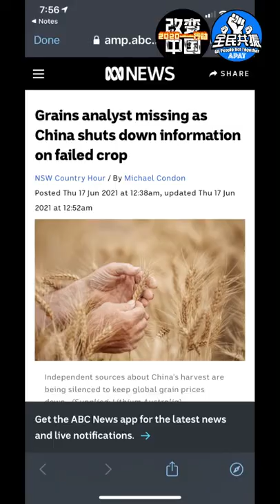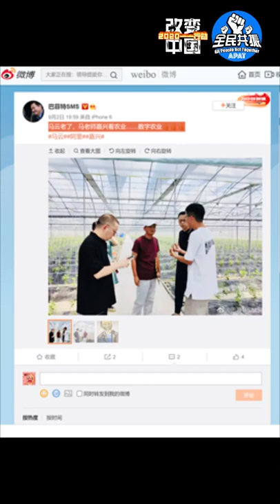中國糧食真相 跟習帝搶飯碗 馬雲負隅頑抗 霧亭評論 第200篇